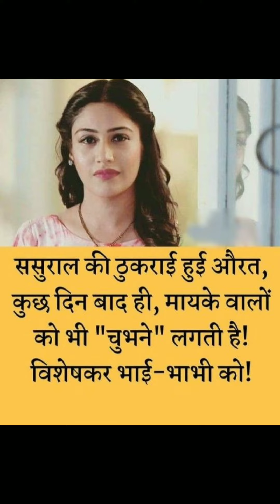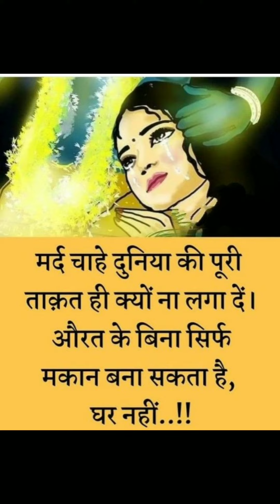hearttouching shayari in hindi, love Hindi shayari, motivational quotes, love quotes